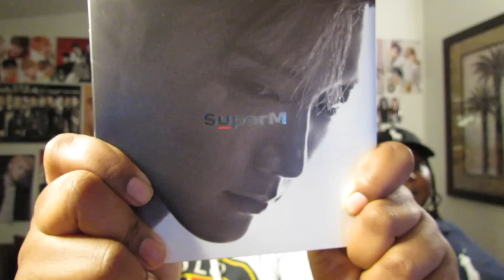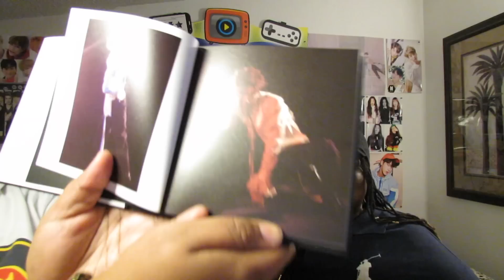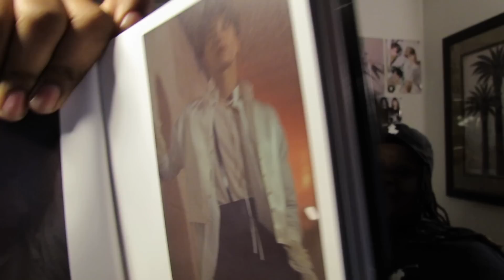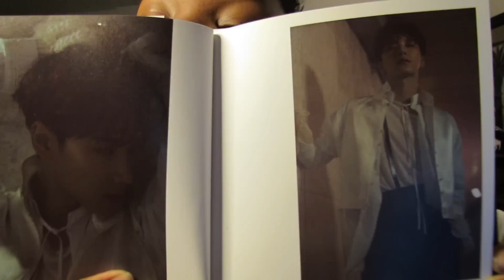[SuperM] TEN X TAEMIN X KAI Performance Video REACTION + Bonus